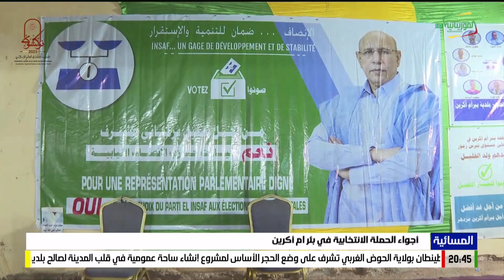أجواء الحملة الانتخابية في بئر ام أكرين 07-05-2023